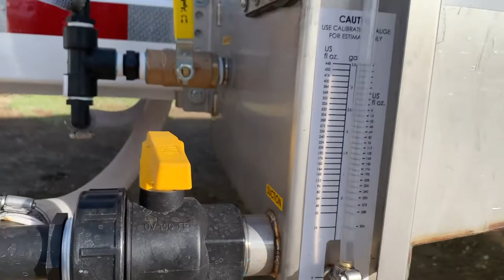PBM Closed Mixing Trailer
This video shows the operation of a 1010 gallon closed mixing trailer from PBM Supply & MFG., Inc.  The stainless steel closed mixing box allows for the safe handling  and mixing of chemicals such as Gramoxone, paraquat, and many others.